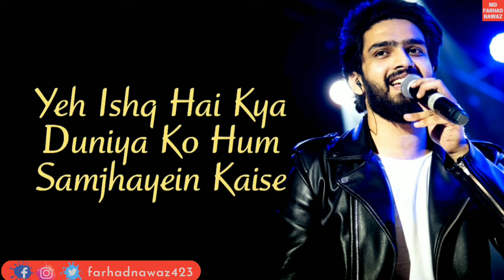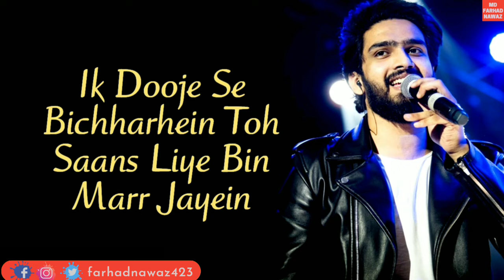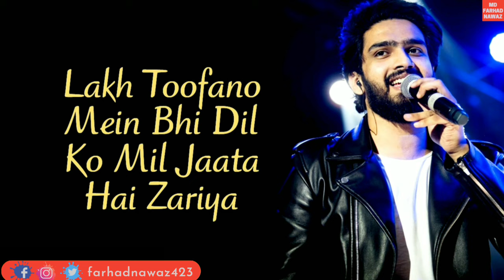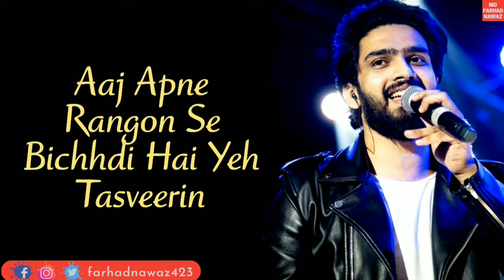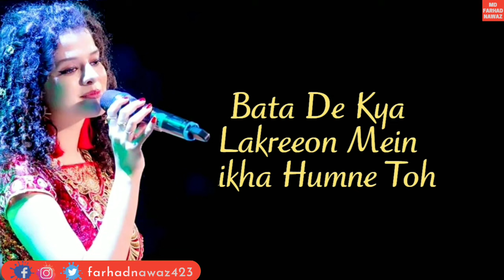O Khuda lyrics | Hero (2015) | Amaal Mallik, Palak Muchal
Movie/album: Hero
Singers: Amaal Mallik, Palak Muchhal
Song Lyricists: Niranjan Iyengar
Music Composer: Jigar Saraiya, Sachin Sanghvi
Music Director: Jigar Saraiya, Sachin Sanghvi
Music Label: Eros Now
Starring: Sooraj Pancholi, Athiya Shetty, Tigmanshu Dhulia, Aditya Pancholi, Sharad Kelkar

Tere bin jeena hai aise
Dil dhadka naa ho jaise
Yeh ishq hai kya duniya ko
Hum samjhaaye kaise

Ab dilon ki raahon mein
Hum kuch aisa kar jayein
Ik dooje se bichhde toh
Saans liye bin marr jayein

O khuda..
Bata de kya lakreeron mein likha
Humne toh..
Humne toh bas ishq hai kiya

O khuda..
Humne toh..

Pyaar ki inn raahon mein
Milte hain kitne dariya
Laakh toofaano mein bhi dil ko
Mil jaata hai zariya

Iss dil ke irraadon mein hai itna asar
Lehron se kinaaron pe karta hai safar

O khuda..
Humne toh..

O khuda..
Humne toh..

Aaj apne rangon se
Bichhdi hain yeh tasveerein
Haathon mein kahin toot rahin hain
Mil kar do taqdeerein

Duniya yeh jeet gayi dil haar gaya..
Nahi socha tha mil kar kabhi honge judaa..

O khuda..
Humne toh..

O khuda..
Humne toh..

Listen Below Song--